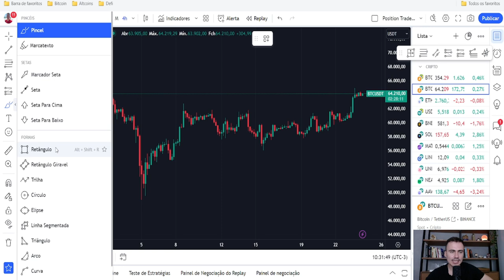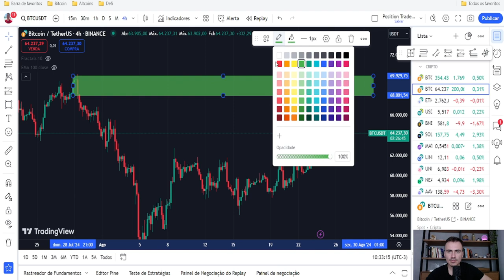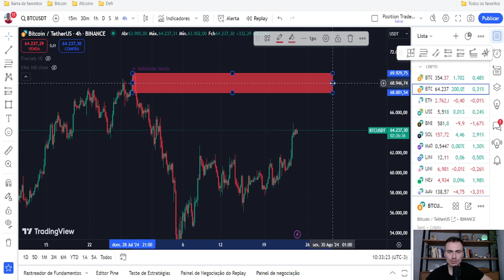COMO LUCRAR COM CRIPTOMOEDAS - Estratégia de Trade FÁCIL e LUCRATIVA💰